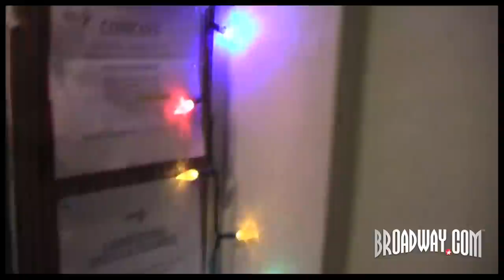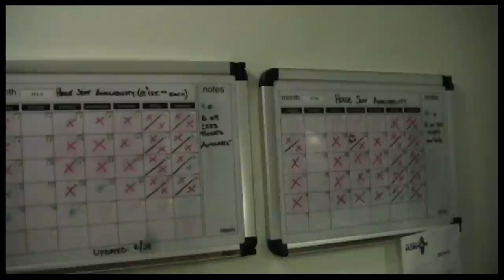The Book of Rory: Backstage at "The Book of Mormon" with Rory O'Malley - Episode 1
The Book of Mormon star Rory O'Malley kicks off his video blog series, The Book of Rory, with a scary tour of the Eugene O'Neill. Like something out of a horror film, the tour includes ghosts, flying beds and a levitating donkey.